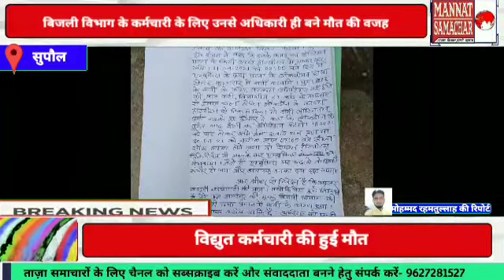सुपौल: बिजली विभाग के लापरवाही ले गई एक मिस्त्री की जान..